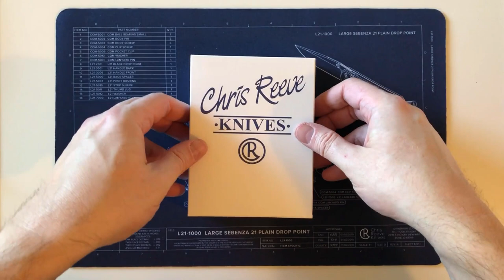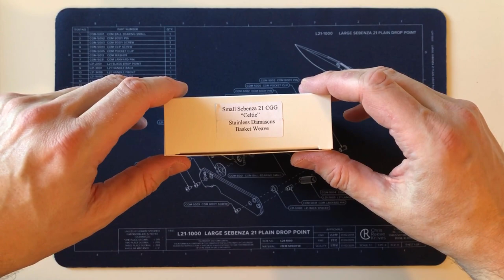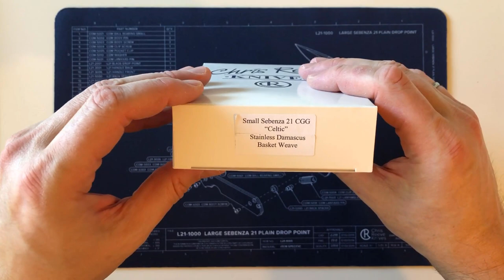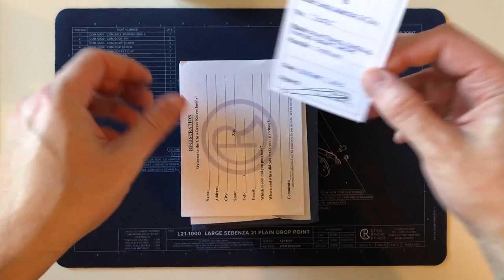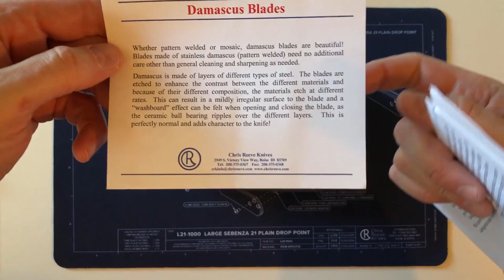Small Sebenza 21 CGG Celtic - Basketweave Damascus - Unboxing and First Impressions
The arrival and my first look at my Chris Reeve Small Sebenza 21, CGG (Computer Generated Graphic) Celtic edition.  The Celtic design was part of the 2013 series of CGG Sebenzas produced by Chris Reeve Knives, and I bought it because I wanted to get a Chris Reeve knife with a Basketweave Damascus steel blade.  I found this example on a CGG Celtic that was available brand new at a dealer, having been in their inventory for over six years!

Basketweave Damascus steel is an option no longer available from Chris Reeve Knives as Devin Thomas no longer produces Damascus Steel.  Chris Reeve knives now uses Chad Nichols Damascus steel, of which I have a beautiful example on my Large Sebenza 21 Raindrop Damascus with Natural Micarta Inlays.  You can see more of that knife here:

Another surprise to me, after purchasing this knife I discovered that Chris Reeve Knives is still producing knives using Devin Thomas Basketweave Damascus Steel (or was up until January 2020), although not offering it as an option to order.  They are using up existing stock of the steel and sending the knives directly to dealers.  So, very soon after purchasing the knife in this video, I got a second Devin Thomas Basketweave Damascus steel blade, and that will be the topic of my next video.

I am not a professional knife reviewer, there are other people on YouTube for that, so don't expect weights, measures and statistics.  I am a storyteller, and I like to tell the stories behind the things that I like, the things I treasure, the stuff I add to my collections, and my hobbies.  I enjoy recalling how and why I acquired things, how I use them, things that happened with them, why they are special to me and how I feel about them.  Some folks like to sit back and just hear some stories about the things they are passionate about.  If you're one of those people, this might be for you then.